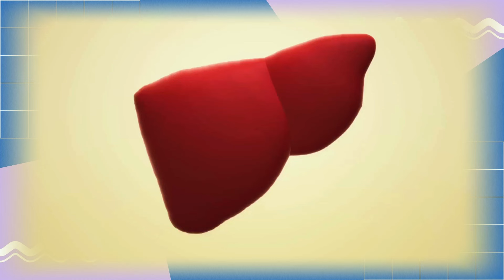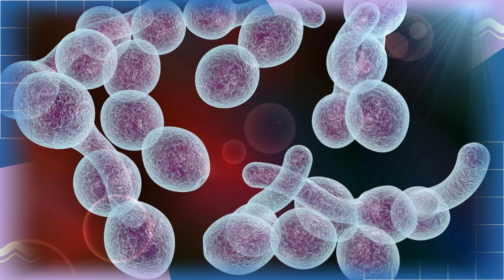बच्चों की मज़बूत हड्डी के लिए 1 उपाय ज़रूर करे - Vanshlochan for baby bone & pregnancy tips